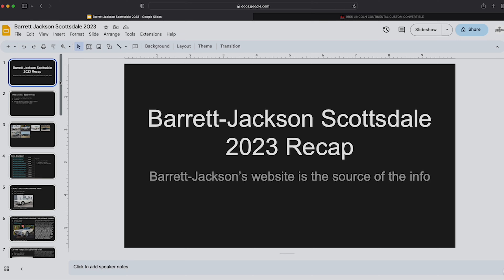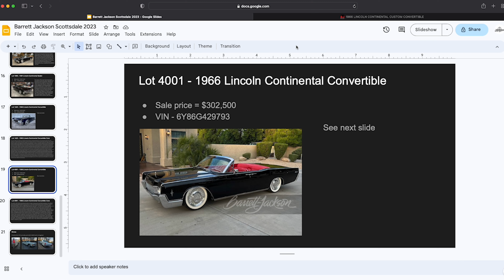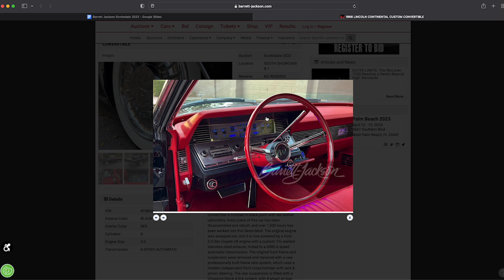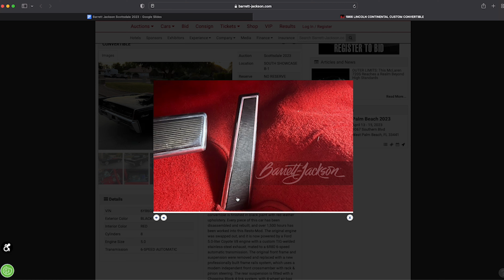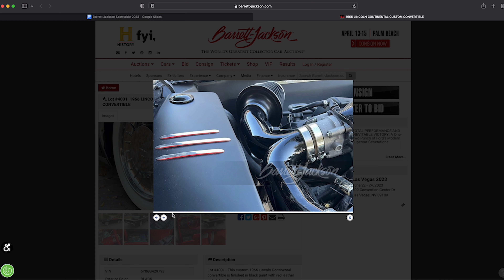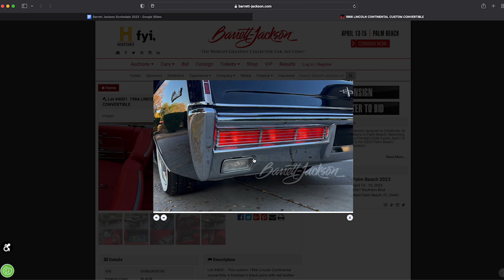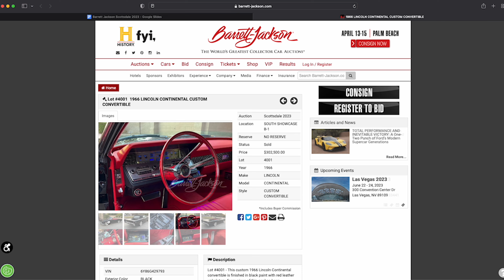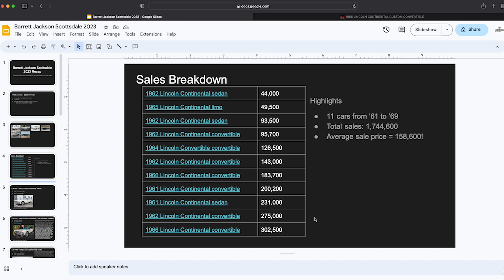TOP Lincoln Sale - '66 Resto Mod Lincoln Continental Convertible - Barrett Jackson Scottsdale '23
In this series I will recap Barrett Jackson Scottsdale 2023 as it relates to the Lincolns sold (primarily focus is '61-'69). I will cover my opinions on the sales prices and hit on various things you might not hear elsewhere!

You may not believe how much this '66 custom Lincoln Continental convertible sold for at Barrett-Jackson Scottsdale '23.